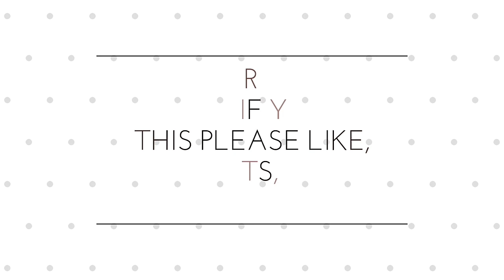Warship Battle : NEW AIRCRAFT CARRIER HABAKKUK BLIZZARD - HIDDEN MISSION EXPERT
Warship : New Aircraft Carrier HABAKKUK BLIZZARD
MISSION : Hidden Mission - EXPERT

More Video's to be Come.

Thanks😊👍